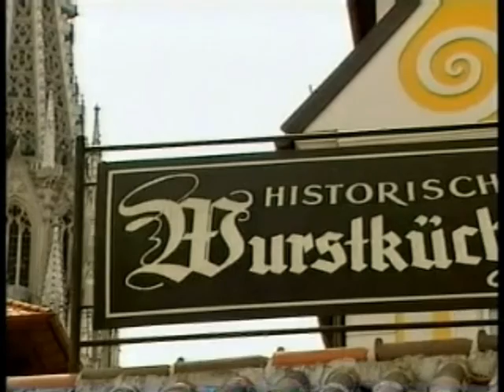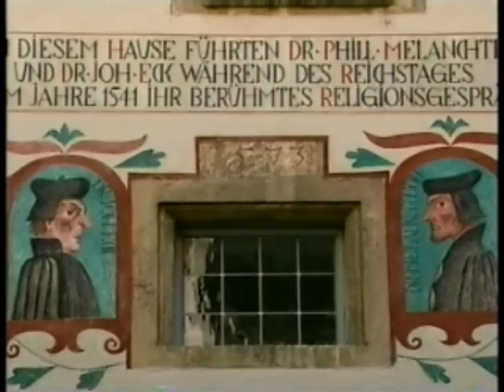Regensburg..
film v, OH,